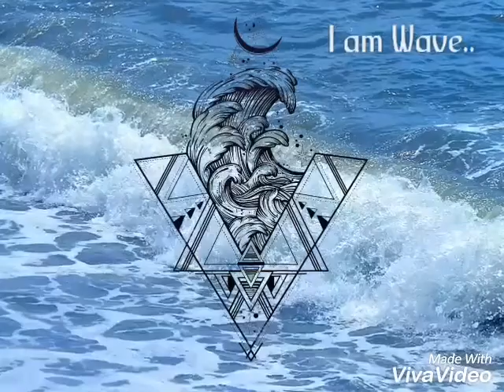"I Am Elements - I Am a Woman" photo by MOS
Photo :MOS Photography
Model: Valentina
Place: Istsnbul/Turkey